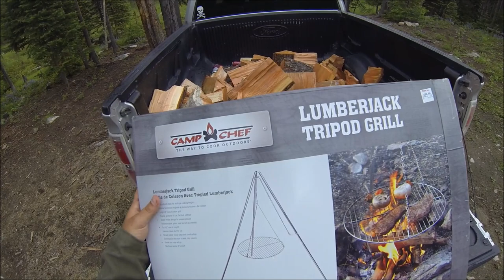Camping in the Okanagan - Trolling and Casting for Big Brook Trout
We spent the Canada Day long weekend up at a local lake not too far from West Kelowna, B.C.  We had a great time getting to know the lake and catching lots and lots of Brook Trout.  We ate some awesome burgers for dinner and then had some Nando's Chicken grilled over the fire right before bed.  I was woke up by some coyotes right outside my tent in the morning but did not mind as it made for quite a nice alarm clock